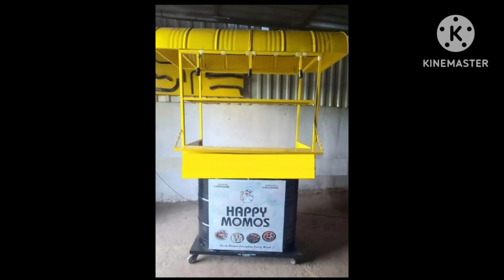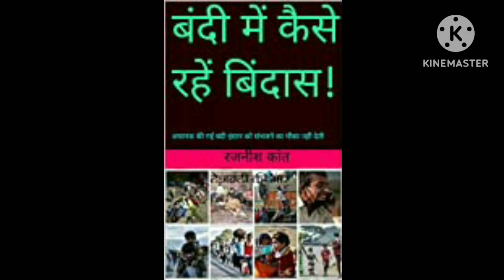KabadSeJugaad: पुराने टायर, ड्रम से बना शानदार कुर्सी, टेबल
Best Reuse Ideas form Waste Tyre and Tin Drum
अगर पुराने सामान को कबाड़ी समझकर आप फेंक देते हैं या फिर बेंच देते हैं, तो इस वीडियो को देखने के बाद ऐसा नहीं करेंगे।